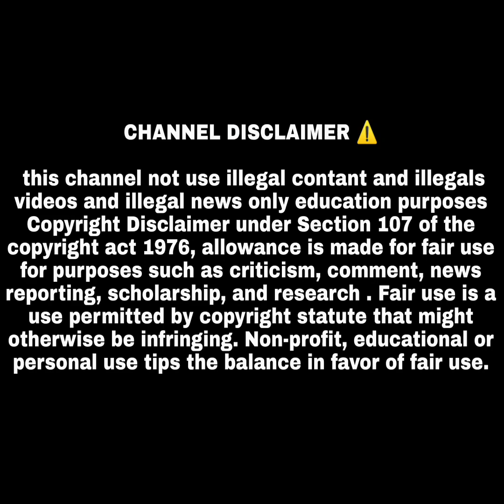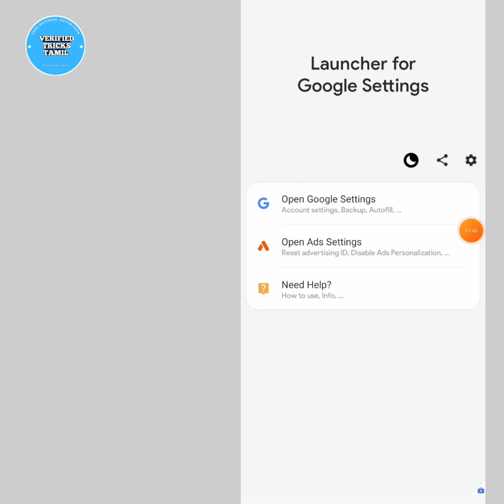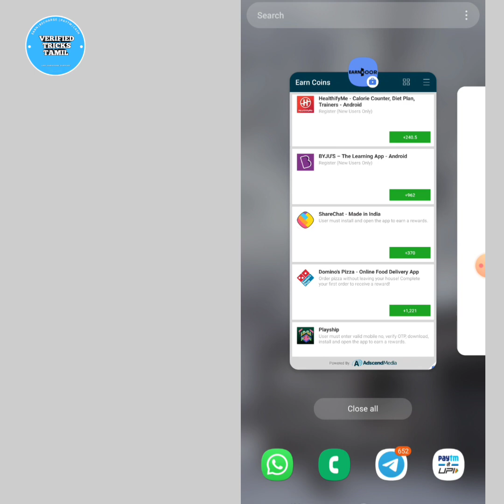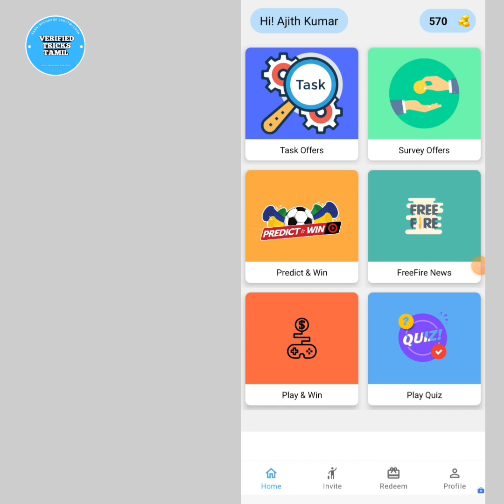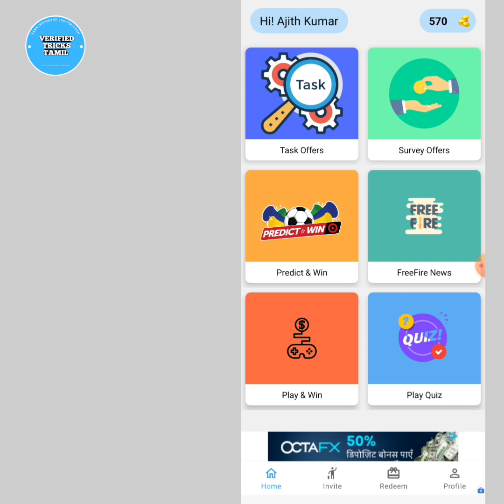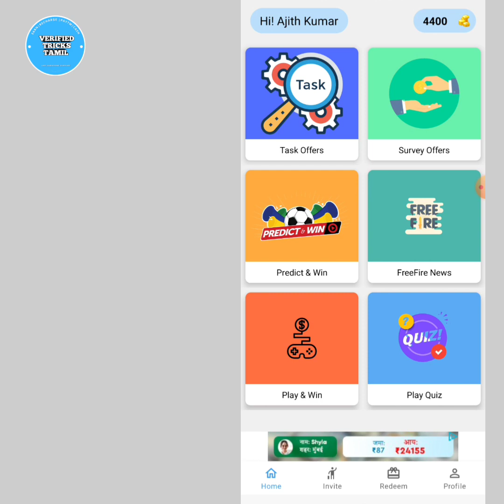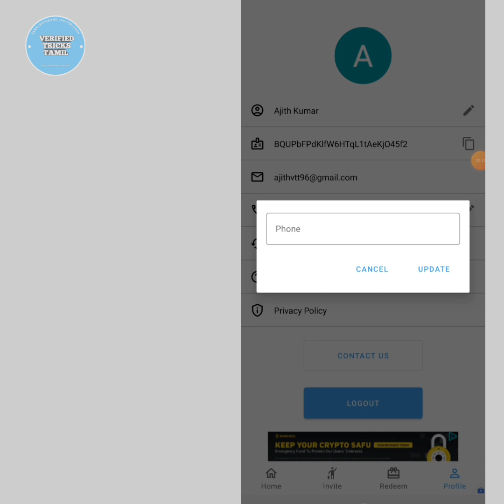EARN ₹50 INSTANT PAYTM | EARN DOOR APP UNLIMITED TRICK | NEW PAYTM CASH EARNING APPS TAMIL 2022